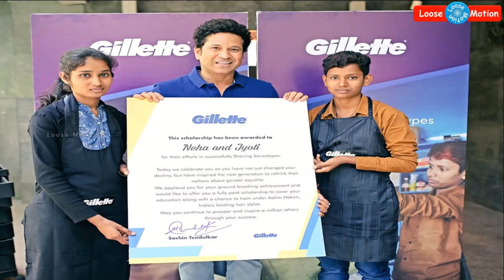சற்றுமுன்: சச்சின் டெண்டுல்கருக்கு ஷேவிங் செய்த இரண்டு பெண்கள், ஏன்? எதற்கு? - இதோ முழு தகவல்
Please watch this video which is about "Two Poor Girls shaved to Sachin Tendulkar".